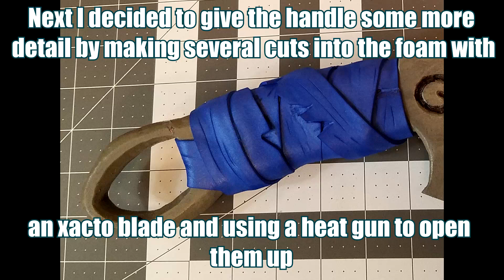Maeve's Dagger DIY Paladins/Realm Royale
Watch and learn how to make Maeve's Dagger from Paladins and also the melee weapon from Realm Royale.